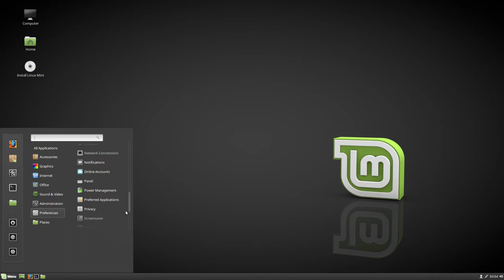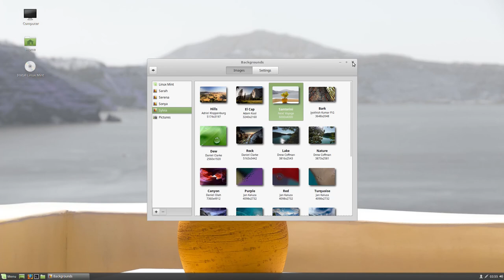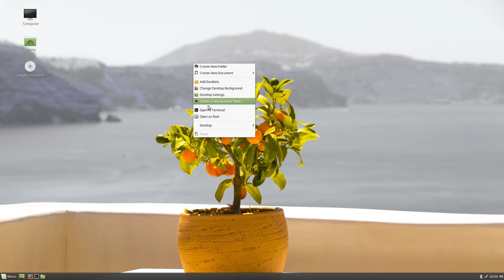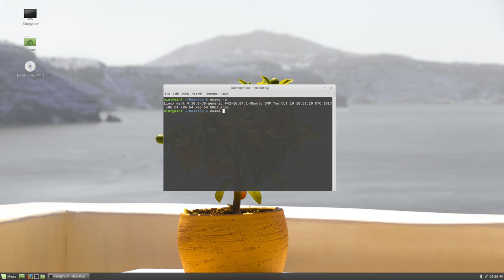Linux Mint 18.3 Beta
Linux Mint is an Ubuntu-based distribution whose goal is to provide a more complete out-of-the-box experience by including browser plugins, support for DVD playback, Java and other components. It also adds a custom desktop and menus, several unique configuration tools, and a web-based package installation interface. Linux Mint is compatible with Ubuntu software repositories.